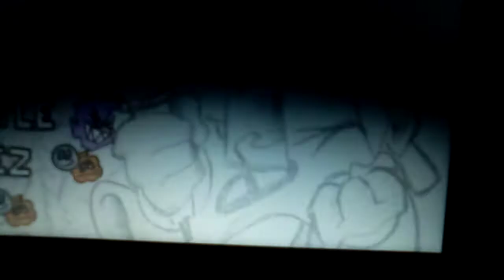Tutorial But At The End It's Bad-